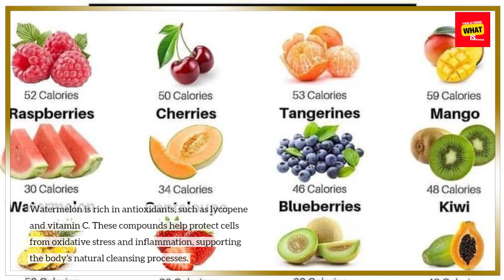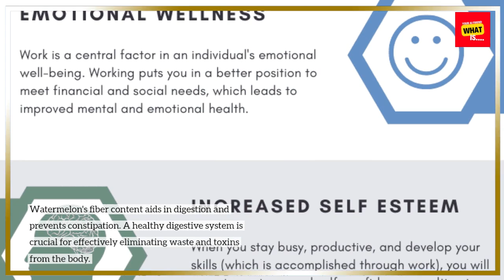How Does Watermelon Help Hydrate and Cleanse the Body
Watermelon is a hydrating delight! Discover how it helps cleanse the body and keeps you hydrated during hot summer days.